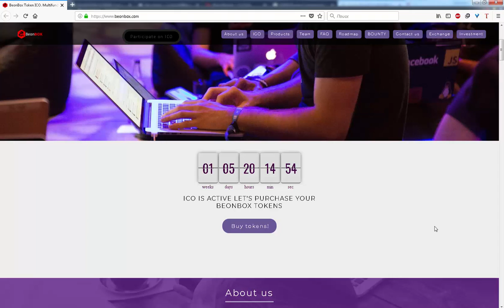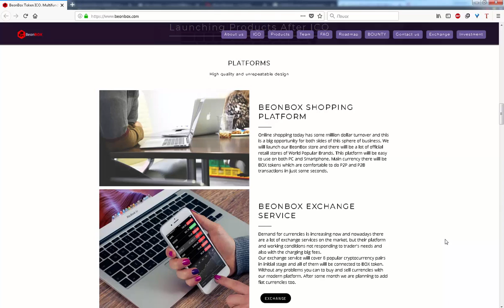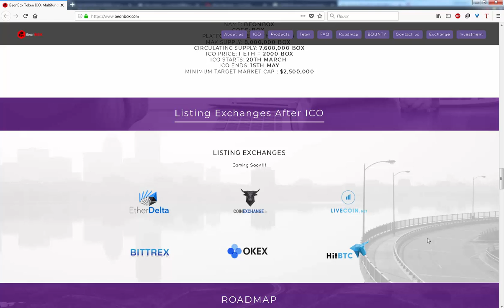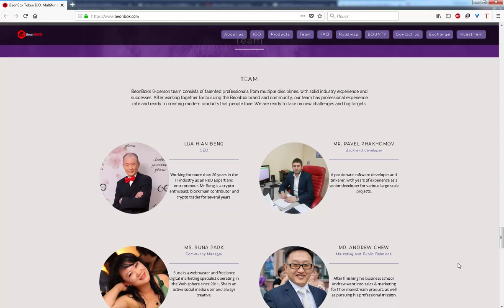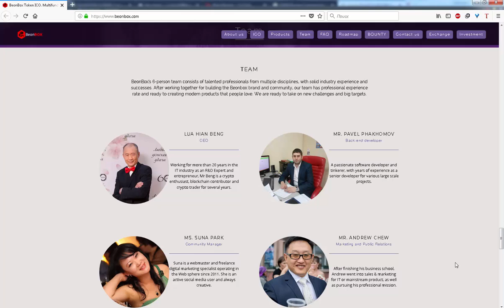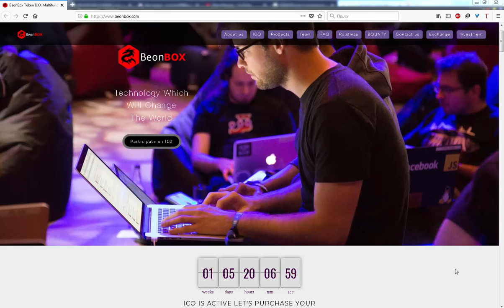ICO Beonbox обзор